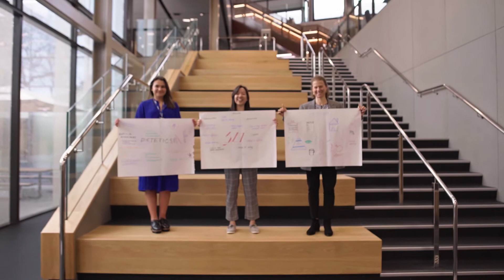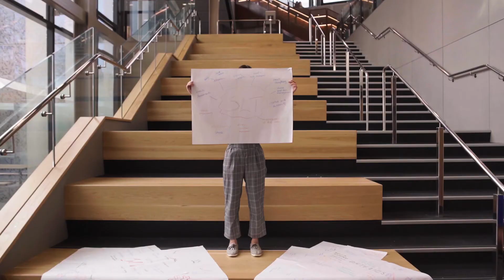University of Auckland Speech Science - Students experience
University of Auckland Speech Science - Students experience. What is it like to study for a career in speech-language therapy at The University of Auckland?